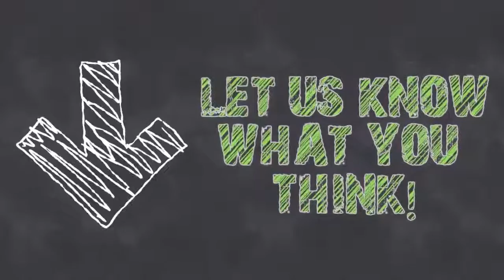Famous Men of Greece - Socrates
Famous Men of Greece
John Henry HAAREN (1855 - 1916) and A. B. POLAND ( - )
Famous Men of Greece is a series of biographical sketches written for the purpose of making the study of history lively and interesting by giving insight into the men who lived during this time. (Summary by Laura Caldwell)
Genre(s): Myths, Legends & Fairy Tales, General, Biography & Autobiography
Language: English